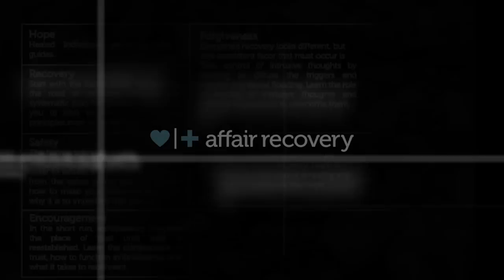The Unfaithful Needs to Choose Their Spouse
Today Samuel continues the discussion on neediness and how the unfaithful must 'choose' their spouse, not 'need' them only.

 - Amanda, Florida